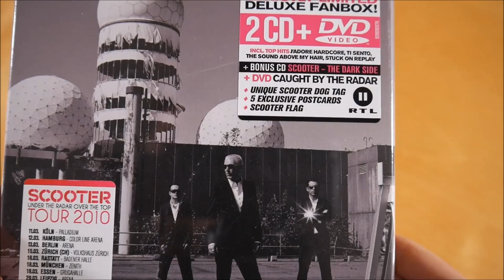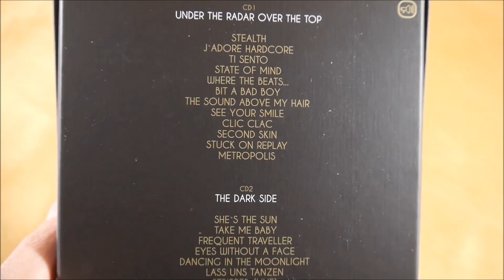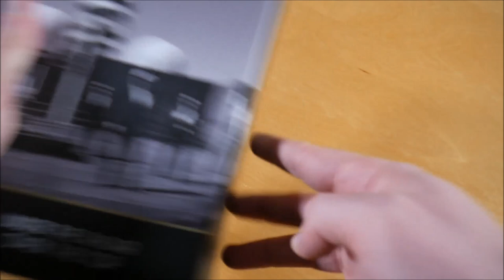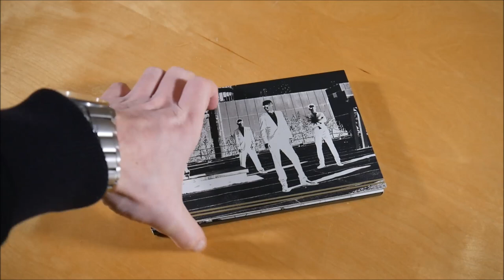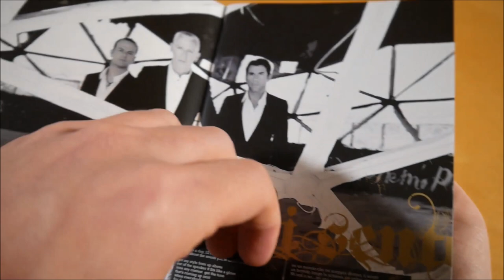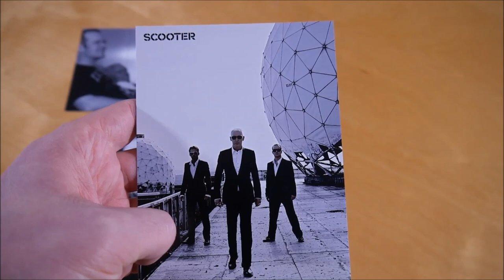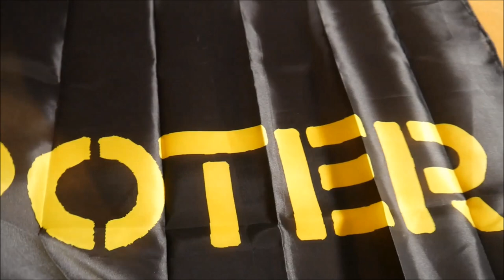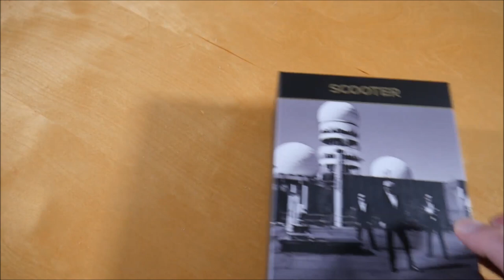Scooter - Under The Radar Over The Top Box Unboxing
In diesem Video zeige ich euch die Under The Radar Over The Top Box von Scooter.
► Hier könnt ihr das Album kaufen:
Weitere Musik von Scooter

► ALBUM INFOS
Scooter - Under The Radar Over The Top
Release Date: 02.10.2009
Kaufpreis: 34,99 €

Under The Radar Over The Top Box Inhalt:
- Album
- Bonus CD
- DVD
- Fahne
- Halskette
- Fotokarte (5x)

Under The Radar Over The Top Tracklist:
01. Stealth
02. J'adore Hardcore
03. Ti Sento
04. State Of Mind
05. Where The Beats...
06. Bit A Bad Boy
07. The Sound Above My Hair
08. See Your Smile
09. Clic Clac
10. Second Skin
11. Stuck On Replay
12. Metropolis

01. She's The Sun
02. Take Me Baby
03. Frequent Traveller
04. Eyes Without A Face
05. Dancing In The Moonlight
06. Lass uns tanzen
07. Stripped (Live)
08. S*x Dwarf
09. Am Fenster
10. Marian

Under The Radar Over The Top Info:
Das Album von Scooter erschien am 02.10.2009 über Sheffield Tunes.